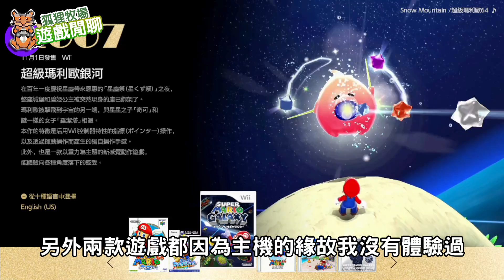【遊戲閒聊#137】瑪利歐3D收藏輯 值不值得買？只有收藏價值還是值得一玩？我對收藏輯的一點看法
銀河全破(主線)的直播存檔

畫面比較影片
64： (有加入粉絲作品比較)

有閑購物區
如果還喜歡我的影片

未來會有更多的
遊戲介紹、遊戲影片、動畫介紹等。